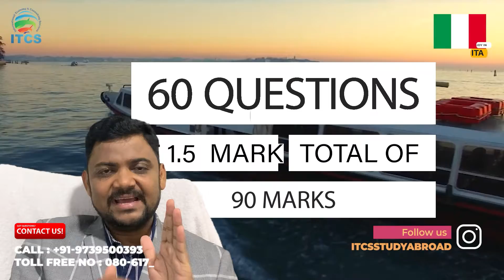🆕Study MBBS in Italy👉Check in English Detailed Info.mbbsinitaly👉100% Scholarship, Zero Tuition Fees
**WHY MBBS in ITALY**
1. Oldest universities in the field of medicine (University of Bologna)
 2. World-class & high standards of Education
3. No/ Low tuition fees   (200 to 4000 €)
4. Assured Scholarship (5200€ ) on both tuition fees and living costs.
5. Taught in English (15) Med-school
6. European Medical License
7. Erasmus (Student Exchange)  [ESN]

**Public Medical Schools offers English-taught MD degrees**
1. University of Bari Aldo Moro
2. University of Bologna
3.University of Campania Luigi Vanvitelli
4. University of Pavia
5. University of Messina
6. Sapienza University of Rome
7. University of Milan
8.Torvergata University
9. University of Milano-Bicocca (Milan)
10. University of Siena
11. University of Padua
12. University of Turin
13. University of Naples Federico II

** Eligibility Criteria for MBBS/M.D in Italy**
1. Minimum of 60% in Physics, Chemistry and Biology
2. NEET Qualified
3. IMAT Cutoff Marks

**What is IMAT**
Cambridge Assessment Admissions Testing is working in
conjunction with the Italian Ministry of Education, Universities
and Research (MIUR) to develop and deliver the International
Medical Admissions Test (IMAT). IMAT is a 100 minute
subject-specific admissions test in English for applicants to
medicine and surgery and dentistry courses.
These courses are taught in English, with places open to both
home and international students

**Advantage of MBBS in Italy**
Studying Medicine in Italy is a good option because it has many top Medical universities which are
recognized all over the world including WHO, NMC and across the European Union. The universities
have a world-renowned infrastructure coupled with an easy admission process and highly qualified
faculty. Moreover, it has lower tuition fees as compared to the USA and UK, and they also grant a 100 %
scholarship to students.
1. Being one of the most development countries, Italy has an unmatched reputation for higher
education.
2. Italy is a hub of some of the world’s top raked universities.
3. Italy offers world-class education and is a member of 26 countries of the Schengen Area
(European Union). The students here get a Schengen visa and can travel to any Schengen
countries without a need for a separate visa.
4. Italy boasts of many old and prestigious universities who are technologically advanced.
5. Italian universities provide students with modern equipment and top-tier facilities.
6. Studying MBBS in Italy is a good option for Indian students since most universities use English
as their teaching language.
7. Students qualifying MBBS in Italy are eligible to practice in any of the 26 Schengen countries but
the local language is to be learned.
8. MBBS in Italy is a 6 years course and the entry to it is right after 10+2 or equivalent from a
recognized board.
9. Italy provides a number of free tuition opportunities to foreign students who wish to study MBBS
in Italy via scholarship every year.
10. MBBS in Italy starts at a low package. The average tuition fee in any university in Italy is 1000-
1500 Euros per year. It goes even below if one is granted a scholarship
11. Living cost in Italy is also affordable. An average person needs to spend 300 to 400 Euro per
month for his living.
12. The admission process to get into MBBS universities in Italy is fairly simple.
13. Italy is well connected and has different transportation facilities that students can easily available.
They have buses, trains, trams, and cabs which makes it easy to navigate.
14. A degree from an Italian university in MBBS is recognized all over the world by UNESCO,
WHO, NMC India, The European council, and other authorized bodies.

Check the following link to discover more about Study MBBS in Italy , you need to visit: ??

So you want to know more about Study MBBS in Italy, I did too and here is the the video I made.
Study MBBS in Italy interested me so I did some research study and uploaded this to YouTube .
"Study MBBS in Italy" is a incredibly popular subject and I hope you enjoyed this YT video.

By including videos to "watch later" playlist, you can easily watch them whenever you want, whether you want to watch them once again, or for the very first time.
To include a video to the "watch later" {playlist|list while viewing a video, click the "add" button.
Do you notice green parts while seeing the video?
Can you hear the audio of a YouTube video on your computer, but the video gamer is green? If so, try enjoying the video in a various internet browser

I wish you got a whole lot from our "Study MBBS in Italy" video
Study MBBS in Italy#Check in English Detailed Info.mbbsinitaly#100% Scholarship,# Zero Tuition Fees#mbbsinitaly